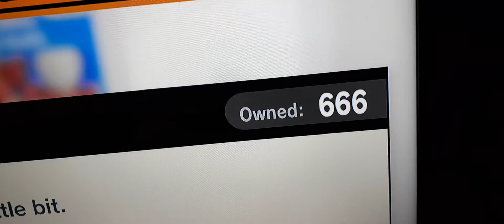666 Owned on Super Smash Bros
This is a Evil Number